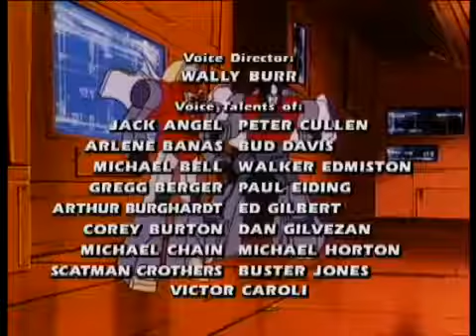52 Auto bop